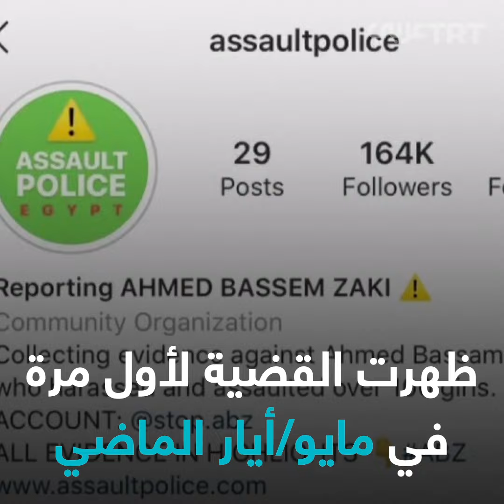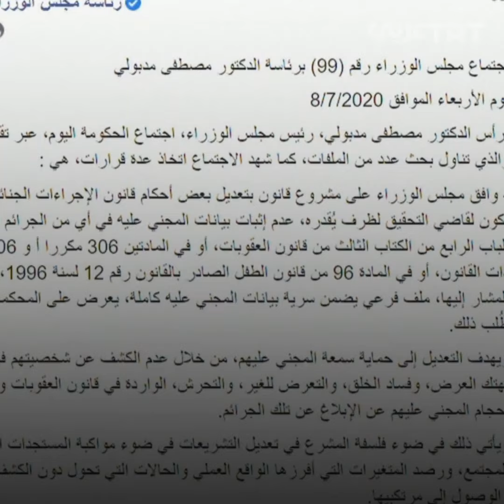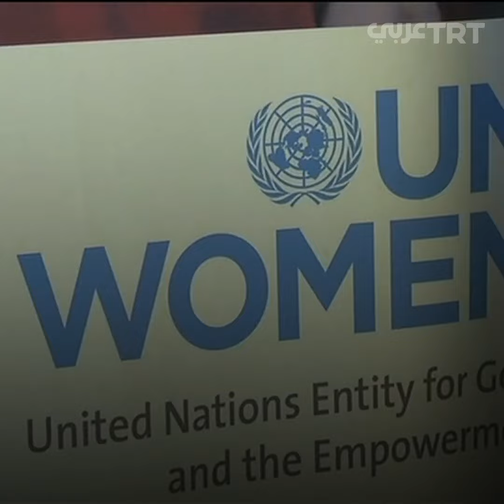قضية "الفيرمونت".. إلى الواجهة مجدداً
عادت "قضية الفيرمونت" التي هزّت الرأي العام المصري إلى الواجهة مجدداً بعد قيام السلطات المصرية بإيقاف 3 متهمين على ذمة التحقيق، ومطالبات بسرعة الكشف عن ملابسات القضية، فما القصة؟